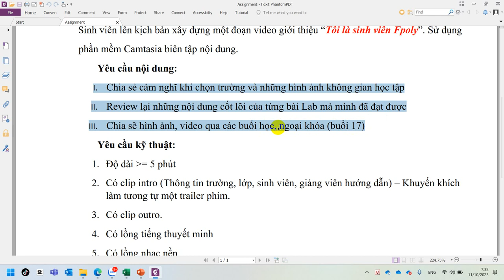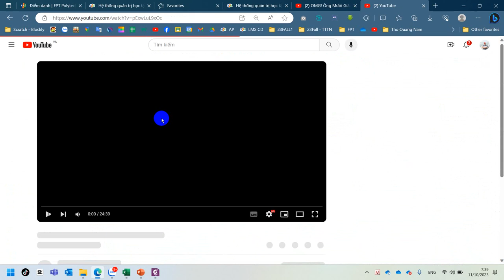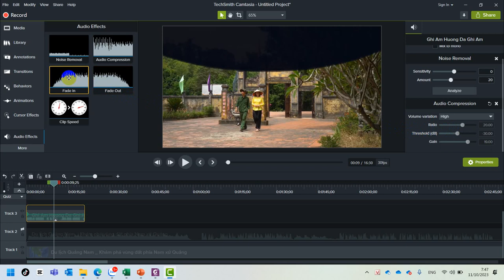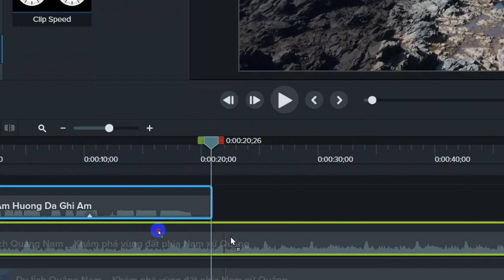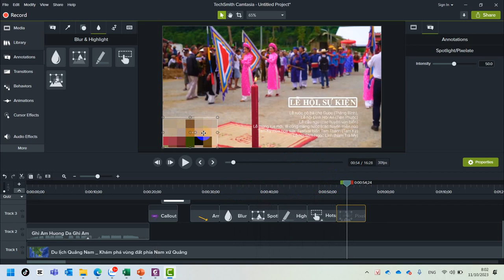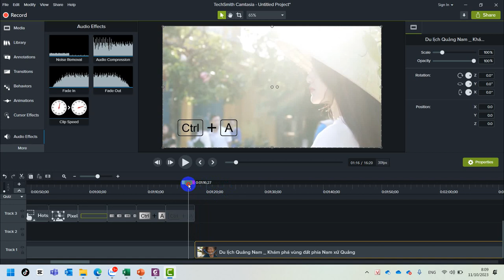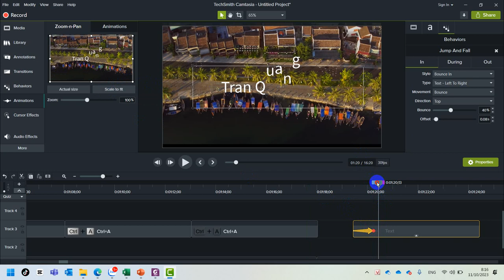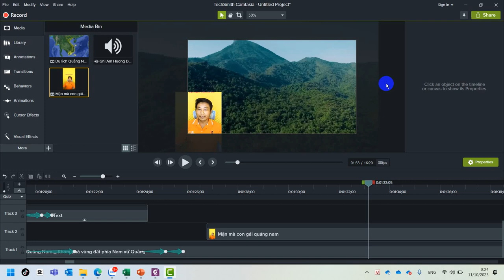Hướng Dẫn Làm Bài Assignment Nhập Môn Công Nghệ Thông Tin - Sử Dụng Full Camtasia